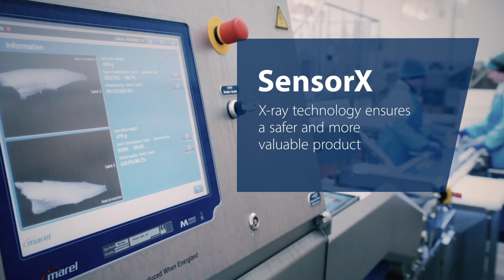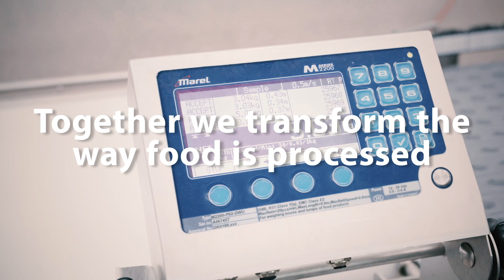Marel and Vísir - high-tech fish processing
Check out what one of the world’s most advanced, high-tech fish processing looks like from the inside!